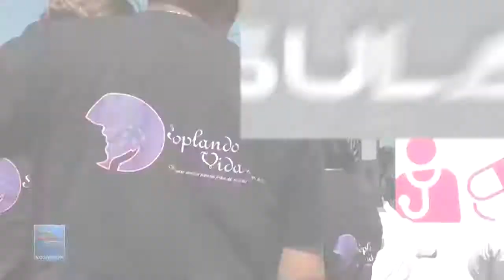91714 Asociaciones civiles se unen para prevenir suicidios